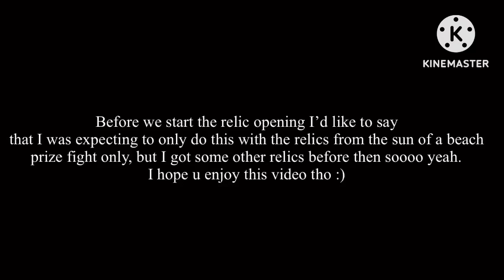Skullgirls relic opening //// Skullgirls mobile ////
Surprise!!! I did a Skullgirls video, sorry for the lack of uploads I have had no ideas on what to post.

If ur wondering why I didn’t open the silver and gold fighter relics last… well I didn’t think that I was gonna get more of those relics, so yea.

Not only will it make me happy you’ll also know when I post more videos like this and when I post in general.